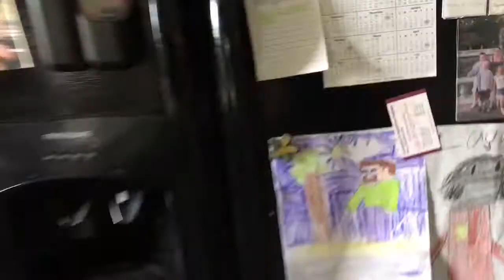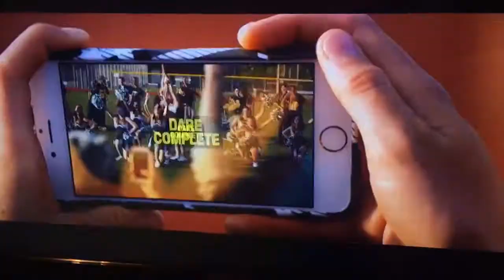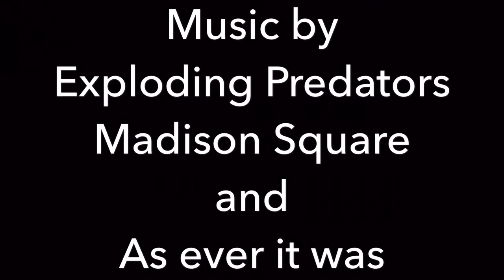He hate's me ):